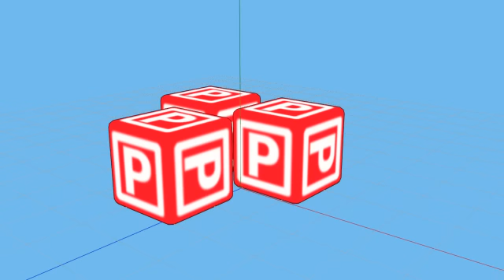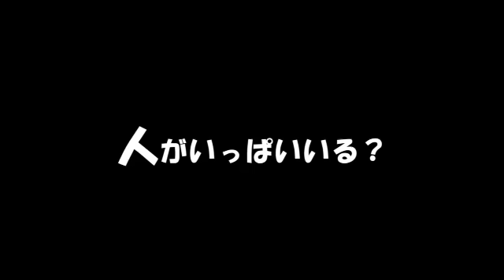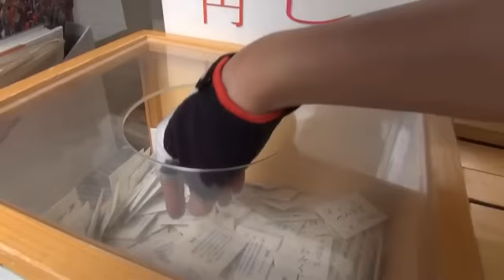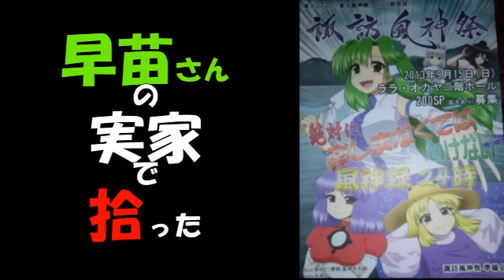【自転車】聖地巡礼in諏訪湖 後編【ゆっくり】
東方聖地巡礼の後編です。
今回はちゃんとサイクリングしました。
聖地巡礼興味ない人は、普通の旅動画として見てば「大丈夫だ、問題な(ry
マヨどらバーガーの微妙な味が楽しかったです。

(9月のツールドのとまでに動画1本あげますね...)